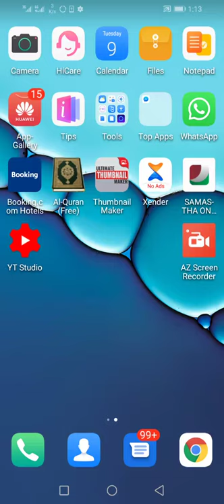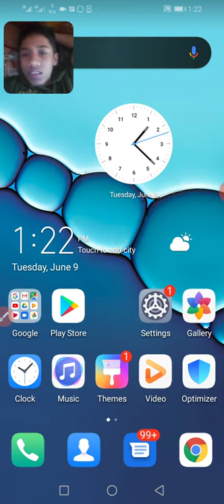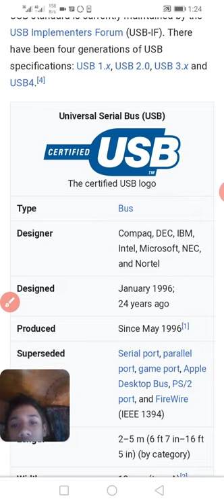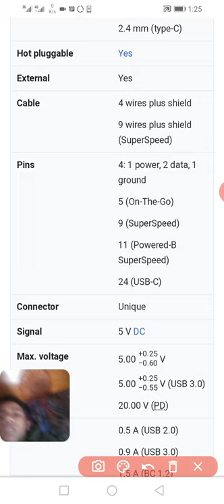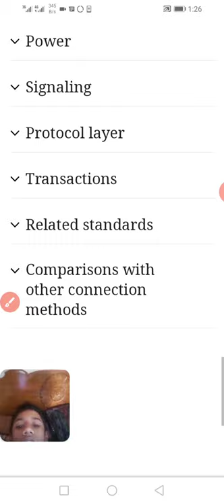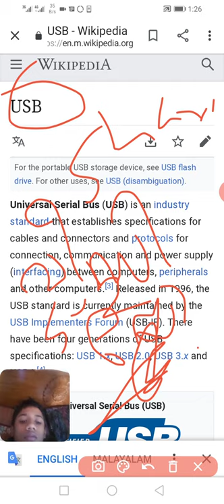What is the USB!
What is the USB fully functional and explanation detailed in this video |UNIVERSAL SERIAL BUS|USB
This video part no 2 for tech talk